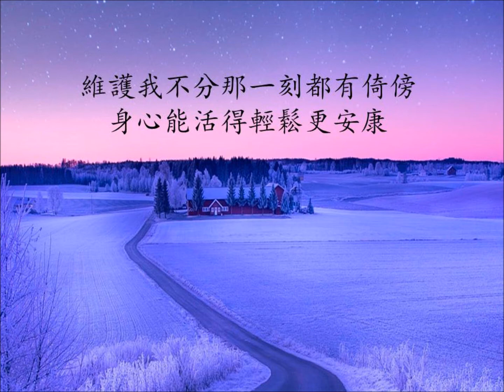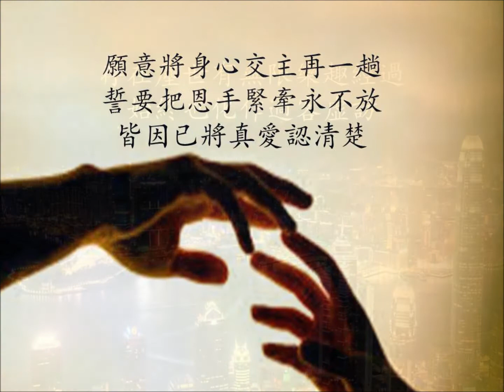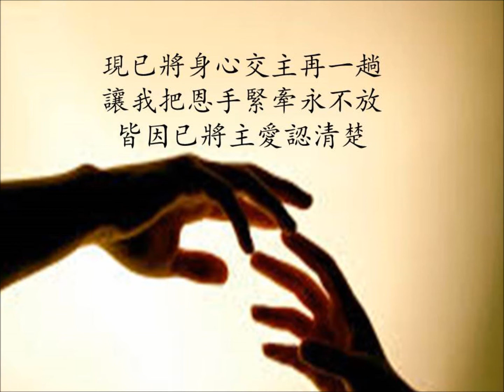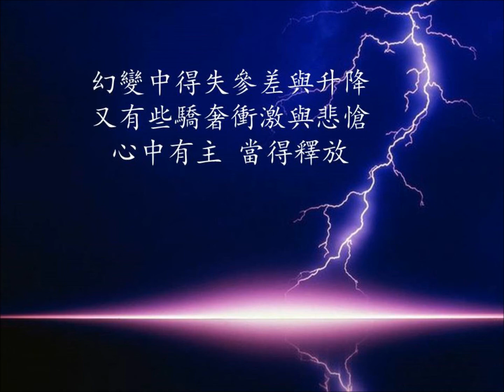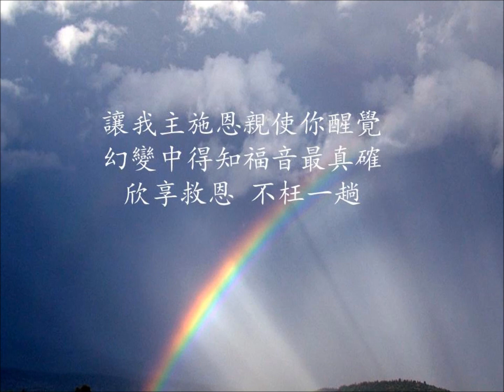一趟 (現代愛情故事/粵)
是誰助我疼我  領攀過峻陡山坡  又令我發放愛的光芒
維護我不分那一刻都有倚傍  身心能活得輕鬆更安康
從未曾恨我怪我  會將愛拋出心窩  道別了再見 竟把衪忘
仍在我身邊不捨的去等待  將心靈復歸恩主的一趟

一趟
調寄:  現代愛情故事   詞(粵):  余佩珠(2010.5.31)

讚美榮耀  熱愛奔放  心飛舞與你拍掌高歌
願意將身心交主再一趟  誓要把恩手緊牽永不放
皆因已將真愛認清楚

存在塵世有無限樂趣經過  始終也化作過客虚訪
幻變中紛爭奸貪與險惡  重有些憂傷空虛與失喪
跟主腳踪  當不侵我

謝神助我疼我  賜给我美好風光  又為我蓋上暖的翅膀
陪伴我清早到夜深都有希望  一生能盡將崎嶇變康莊

讚美榮耀  頌唱奔放  心飛舞與你拍掌高歌
現已將身心交主再一趟  讓我把恩手緊牽永不放
皆因已將主愛認清楚

存在塵世有無窮樂趣經過  始終也化作過客虚訪
幻變中得失參差與升降  又有些驕奢衝激與悲愴
心中有主  當得釋放

讚美榮耀  盡意奔放  且起舞與你拍掌高歌
奉獻這一生交主最穩當  謝我主恩深親把永福降
珍惜救恩主愛莫推搪

如未曾信靠  疑惑令你抵抗  應该去探索  放開心鎖
讓我主施恩親使你醒覺  幻變中得知福音最真確
欣享救恩  不枉一趟